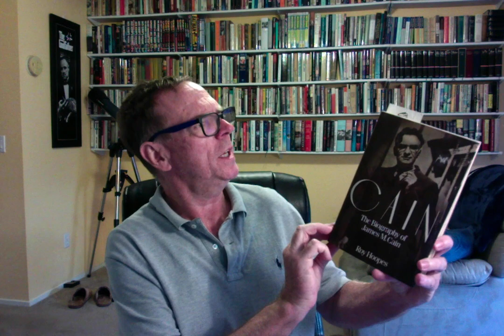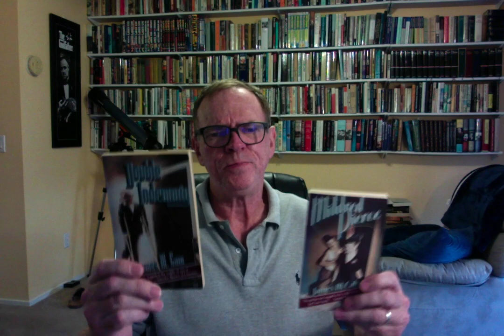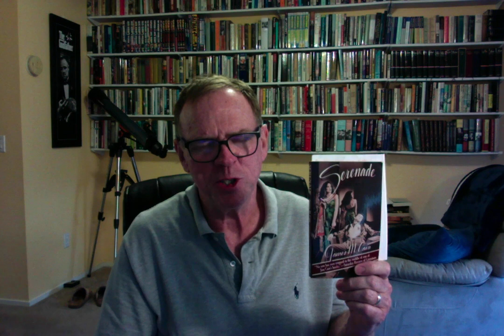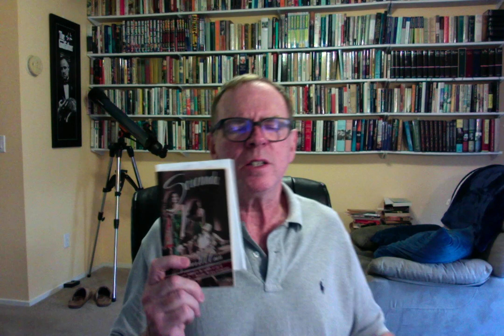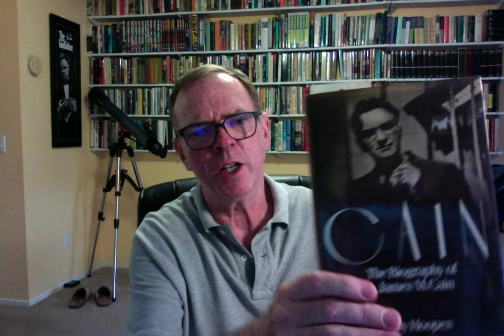Nabokov Would Have Hated...James M. Cain! RGBIB Ep. 94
In which we inaugurate a new and (I hope) endless series of talks in the bathtub. The subject: writers Nabokov would have hated! And tough luck, too, Nabby! You would have been wrong!

The great James M. Cain. Part One.